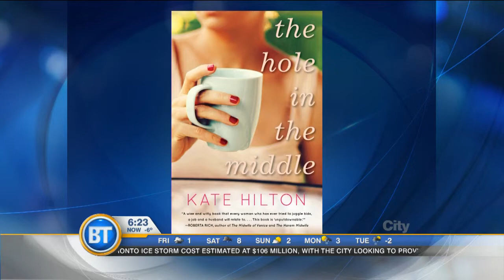Kate Hilton and The Hole in the Middle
Kate Hilton, author, The Hole in the Middle